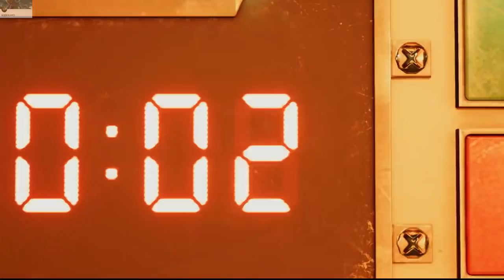PS4 FF7リメイク FINAL FANTASY VII REMAKE for State of Play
2019/5/10 最新PVトレーラー 日本語ver.

全ては2019/6月に情報解禁されるようです！

おすすめの生配信(LIVE)動画
▶LIVE FF13-2 感動のエンディングに到達！

💎メビウスFF イチオシのおすすめ動画 (KOJIRO GAME'S)
■FFXとFFXⅡの空白を埋める物語 【最終話 】

🍀KOJIROGAME'Sのプレイ動画＆ムービークリップ集です

🌟メビウスFF 第１部 『光の戦士篇』ムービー集